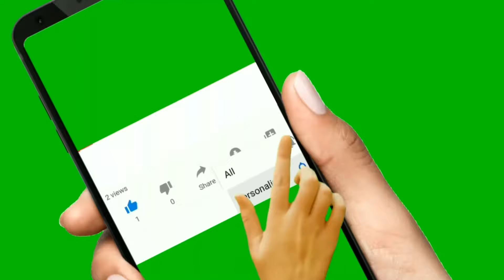घर में रखें नींबू से चेहरे को white बनाये इतना डॉक्टर भी देखें हैरान 💕Skin whitening remedy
/ aasmiisbest
 Google+:
 Pintrerest: .

 / specialcareones

Easy to make Magical Skin Lightening Face Pack Remove Sun Tan and get Fair Skin at home in Hindi

 • Easy to make Magical Skin Lightening ...

Get Glowing Fair Skin and also get Thick Long Shining Hair with homemade Drinks in Hindi

 • Get Glowing Fair Skin and also get Th...

Skin Whitening Face Pack for Lightening Skin Tone and Remove Dark Spot in Hindi

 • Skin Whitening Face Pack for Lighteni...

Home made Best Summer Special Skin care tips / get Fair Glowing Cool Hydrated skin in Hindi

 • Home made Best Summer Special Skin ca...

Best homemade OILY SKIN TONER for Summer season get oil free skin in Hindi

 • Best homemade OILY SKIN TONER for Sum...

Lightening your KNUCKLES and get Beautiful Even Toned Hand in Hindi

 • Lightening your KNUCKLES and get Beau...

Anti Aging Serum for your daily life make at home/get Wrinkles free Glowing skin in Hindi

 • Anti Aging Serum for your daily life ...

Instantly FAIR BRIGHT Summer face pack make Easily and Quickly in your home in Hindi

 • Instantly FAIR BRIGHT Summer face pac...

Rid of PimplesAcne fast from Dry skin - Acne face pack for Dry skin in Hindi

 • Rid of Pimples/Acne fast from Dry ski...

WHITE HAIR is your problem don't worry/Cover White Hair & Stop White Hair Growth naturally in Hindi

 • WHITE HAIR is your problem don't worr...

  • Amazing under eye homemade cream for ...

Best OILY SKIN FACIAL get Fair Bright Spotless Oil Free skin in Hindi

 • Best OILY SKIN FACIAL get Fair Bright...

Deep CLEANSING MILK Daily uses and Hard Makeup Removing in Hindi

 • Deep CLEANSING MILK Daily uses and Ha...

Get Glowing Soft Smooth Clear skin with easy home remedy in Hindi

 • Get Glowing Soft Smooth Clear skin wi...

Remove your ACNE and PIMPLES with homemade FACE WASH get Clear Bright Skin in Hindi

 • Remove your ACNE and PIMPLES with hom...

Best FACIAL by CUCUMBER at home /for Whitening Glowing Tanless skin in Hindi

 • Best FACIAL by CUCUMBER at home /for ...

get HARD and LONG NAILS/how to Fast Grow Nails in Hindi

 • get HARD and LONG NAILS/how to Fast G...

Daily Skin Care Routine For OILY SKIN/get OIL FREE Clear Fair Spotless Skin in Hindi

 • Daily Skin Care Routine For OILY SKIN...

Best 2 Easy Tips get FAST GROWTH LONG HAIR  in Hindi

 • Best 2 Easy Tips get FAST GROWTH LONG...  .

All types skin BODY LOTION make at home get SOFT SMOOTH FAIR SKIN naturally in Hindi

 • All types skin BODY LOTION make at ho...

Easy to get Milky WHITE Skin naturally in Hindi

 • Easy to get Milky WHITE Skin naturall...

Take special FACIAL at home & get 5 year YOUNGER LOOK from your Actual Age in Hindi

 • Take special FACIAL at home & get 5 y...

Best tips for EYEBROWS GROW FASTwithin 1 month rid of thin eyebrows get thick eyebrows in Hindi

 • Best tips for EYEBROWS GROW FAST/with...

Best Monsoon special skin care homemade Cleanser and Pack for CLEAR FAIR BRIGHT SOFT Skin in Hindi

 • Best Monsoon special skin care homema...

Best HAIR PACK in Monsoon / Stop Hair Fall, Remove Dandruff get Shiny Hair in Hindi

 • Best HAIR PACK in Monsoon / Stop Hair...

How can you STOP your PREMATURE GREY HAIR with Natural Process in Hindi

 • How can you STOP your PREMATURE GREY ...

Easy to take a FACIAL at your home and get GLOWING FAIR SPOTLESS Skin with COCONUT in Hindii

 • Easy to take a FACIAL at your home an...

FAIR BRIGHT SMOOTH Skin In 7 DAYS, 100% NATURAL HOME REMEDY In Hindi

 • FAIR BRIGHT SMOOTH Skin In 7 DAYS, 10...

PimpleAcne SCARS REMOVE Naturally at your home in Hindi  specialCAREone

 • Top 5 Uses Aloe VERA Gel for Skin/how...